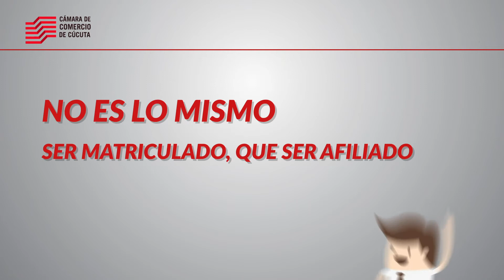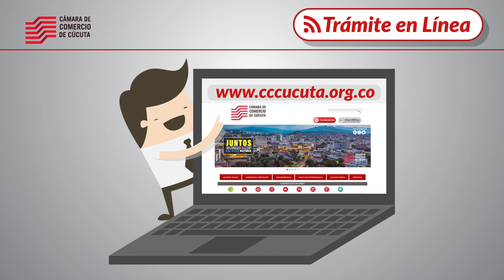Diferencia entre un empresario Afiliado, Matriculado y Renovado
Tú decides en qué lugar quieres estar. Conoce la diferencia entre un empresario matriculado, un renovado y un afiliado, para que tomes decisiones estratégicas que beneficien tu negocio y te proyecten de la mejor manera, en este proceso de reactivación económica que vive la región. En la Cámara de Comercio de Cúcuta te estamos esperando para hacer equipo y construir juntos una nueva historia.